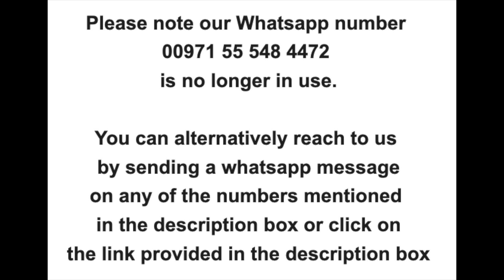Does A Financial Planner Make A Difference In Your Investment Journey?